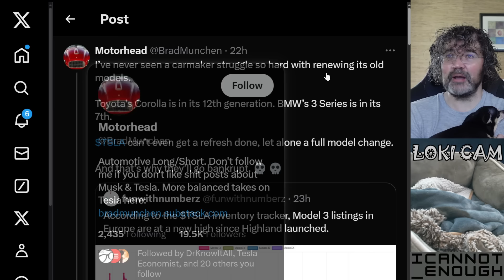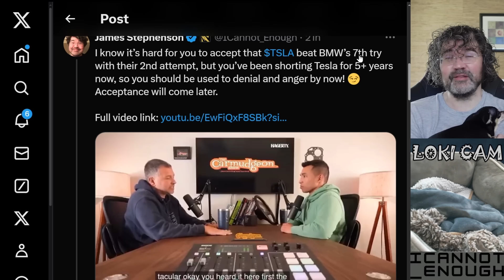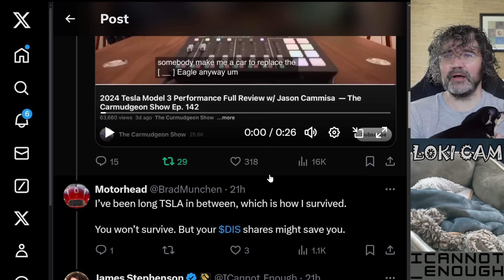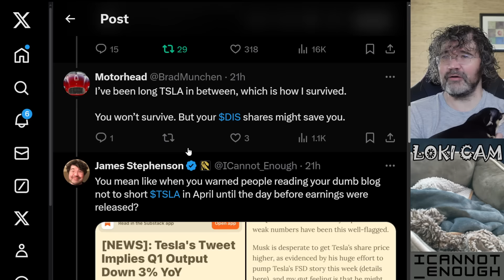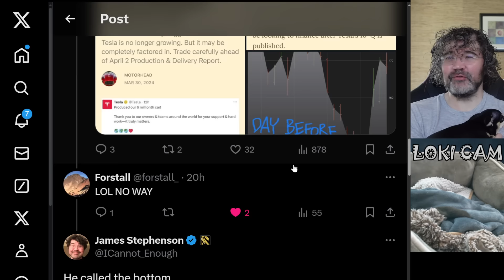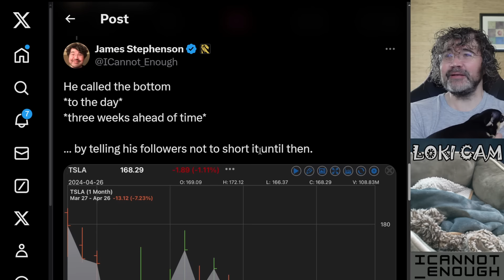Dunkin' on Munchen 22: He Told His Followers To Short The Bottom Again!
I dunk on the fraud hiding behind the fake name "Brad Munchen" once again after he advised his followers *not* to short $TSLA stock until a date 3 weeks in the future that turned out to be the bottom after Tesla reported much better earnings than he expected! 🤣